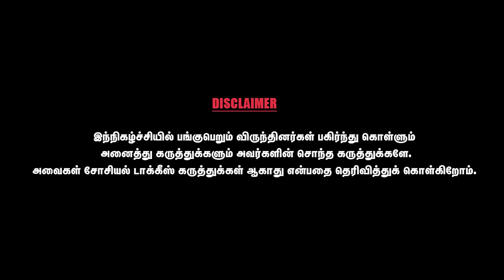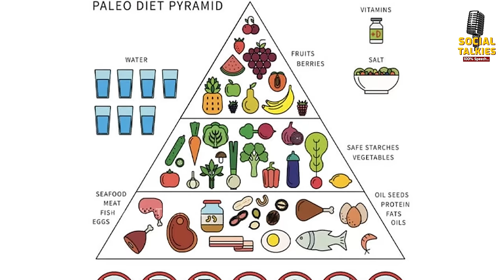அப்பாவுடைய சிக்னேச்சர் டிஷ் எண்ணெய் கத்தரிக்காய் குழம்பு - Madhampatty Rangaraj|Social Talks|Part 2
Madhampatty Rangaraj is an Indian chef, actor and the CEO of Madhampatty Thangavelu Hospitality Pvt Ltd, which caters in Tamil Nadu and its neighbouring states.He made his acting debut with Mehandi Circus (2019), and later appeared in the thriller film Penguin (2020).

Rangaraj's passion is animation and he studied engineering before working in the food industry for a job.In 2002, he took over his family's businesses along with his brother.Rangaraj moved to Bangalore and started a mess (restaurant).When he returned to Madhampatty, he cooked for small functions.Rangaraj went on to work with film crews and single-handedly providing them with meals.Rangaraj has worked as a caterer for over four-hundred weddings including actor Karthi's wedding.Madhampatty Thangavelu Hospitality has also catered for events including the 2013 Coimbatore Marathon.Rangaraj is credited for creating the recipe for green guava chutney.

Rangaraj made his film debut with the romantic drama Mehandi Circus (2019).In a review of the film by the Deccan Chronicle, the reviewer wrote that "Popular Chef turned hero Madampatti Rangaraj has been aptly cast as the lead protagonist".His next film was the Tamil thriller Penguin (2020). He received the role after the director, Eshvar Karthic, saw Mehandi Circus.Rangaraj later signed on to appear in Casino, the directorial debut of Mark Joel which began filming in November 2020.